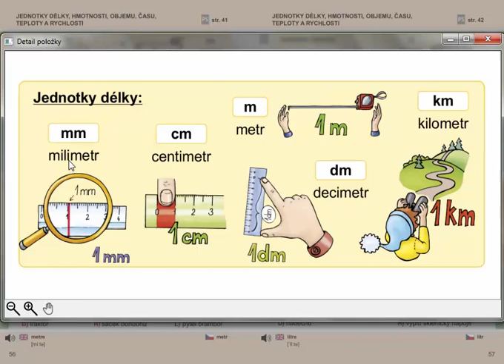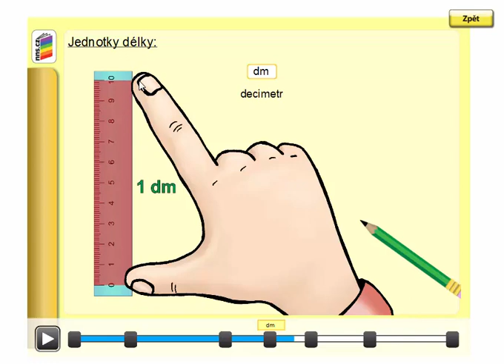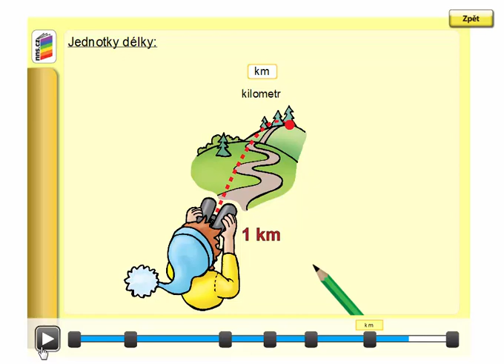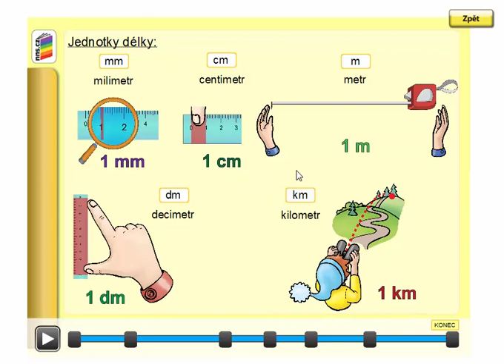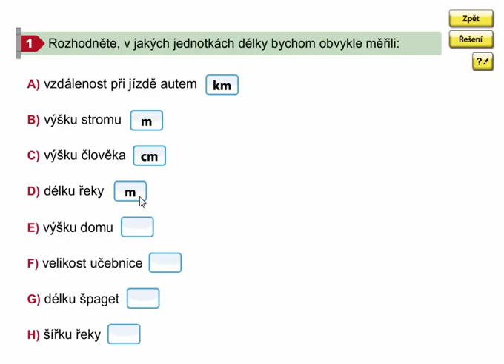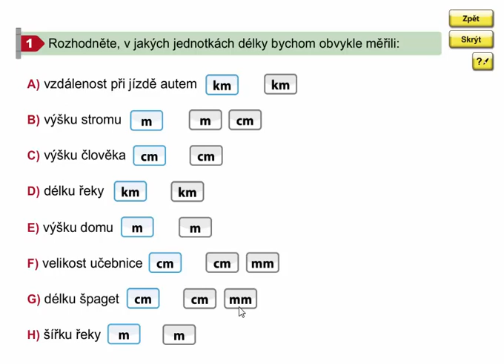Jednotky délky (přehled), Matýskova matematika 7. díl, strana 56, cvičení 1